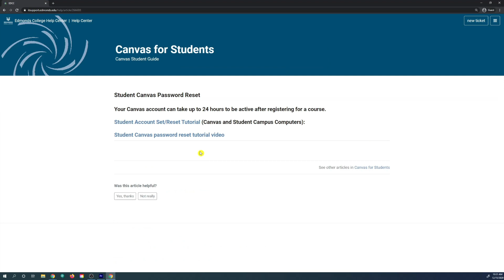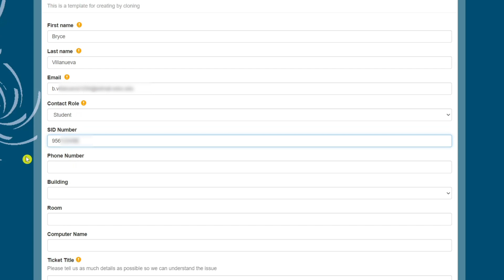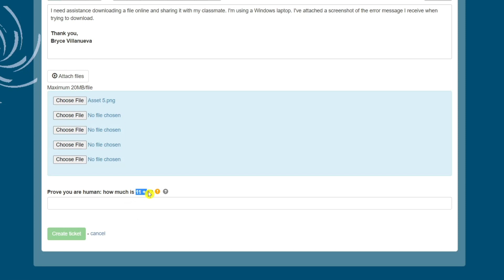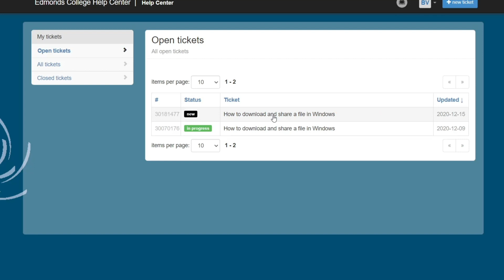How to Submit a Ticket | Edmonds College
If you need technical assistance, this guide will show you how to search the Edmonds College IT knowledge base as well as contact an IT agent by submitting a ticket.